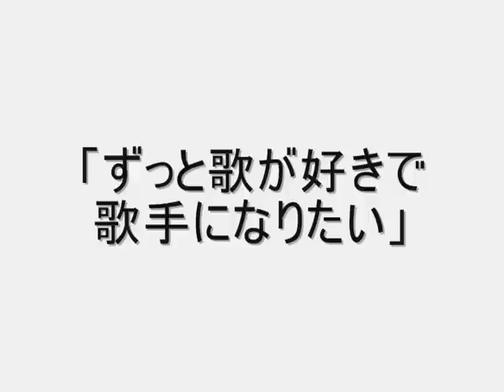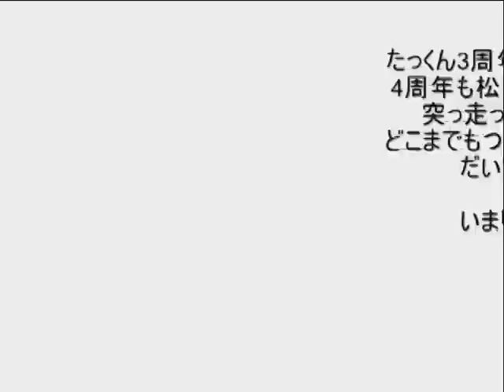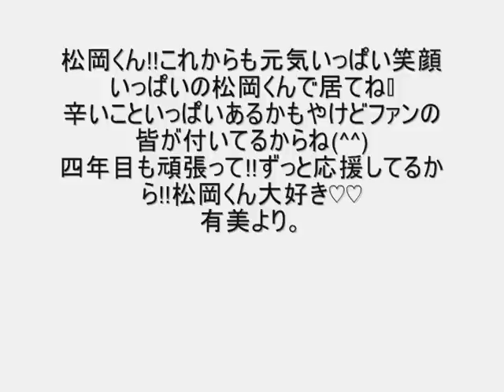松岡卓弥☆3周年ヘキサゴンオーディーション優勝記念日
松岡卓弥くんは2009年10月31日にヘキサゴンオーディーション優勝した。